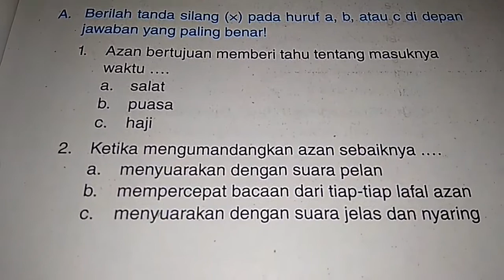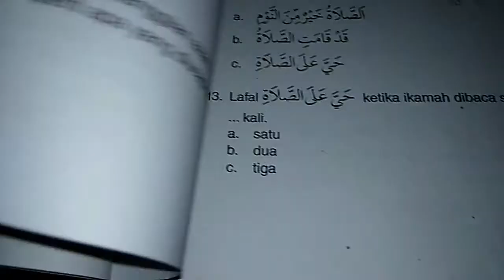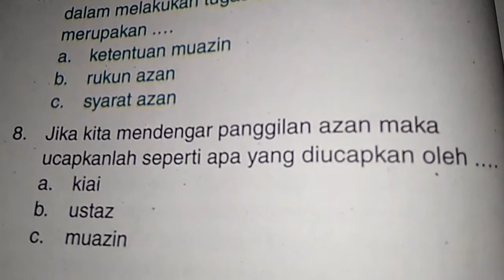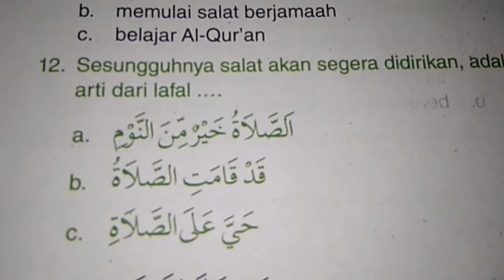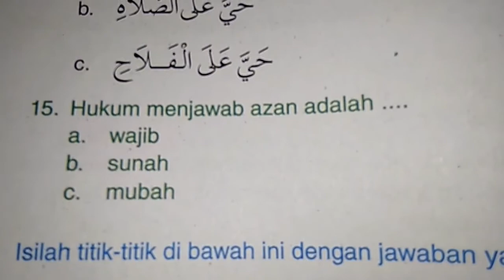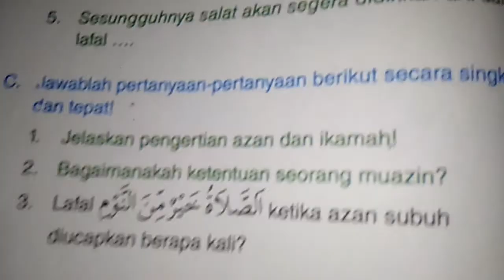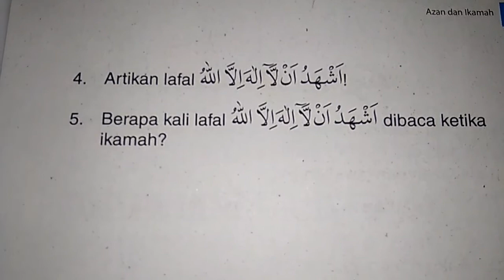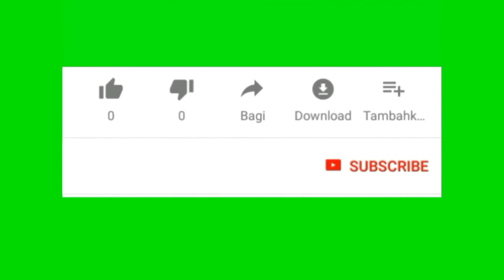FIQIH KELAS 2 MI HALAMAN 13-17 | PEMBELAJARAN FIQIH KELAS 2 MI HALAMAN 13-17